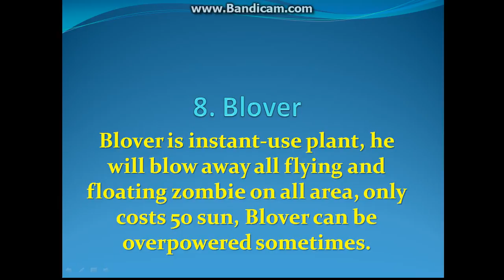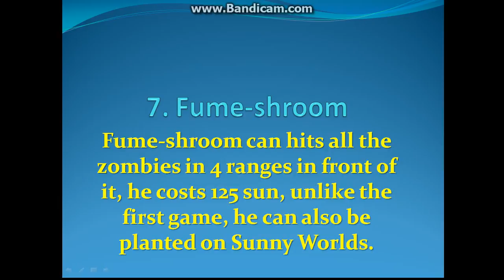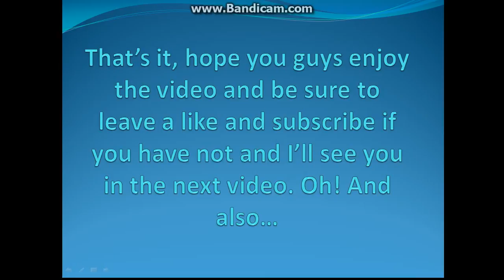My Top 10 favorite plants in Plant Vs Zombie 2.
Sorry for not uploading videos recently, because I'm a little bit busy, so I made a Top 10 video for you guys, all I can tell you is the video I'm gonna make is" Channel Closing for 10 months" you know why.